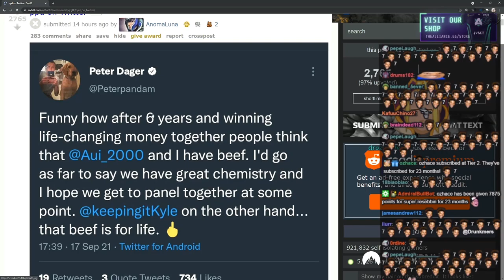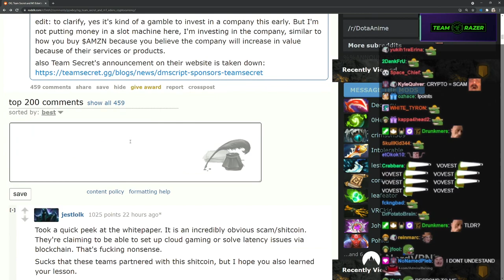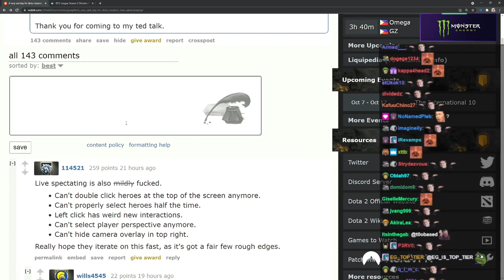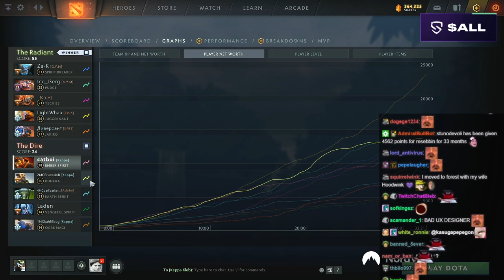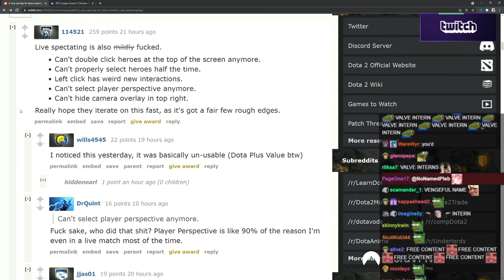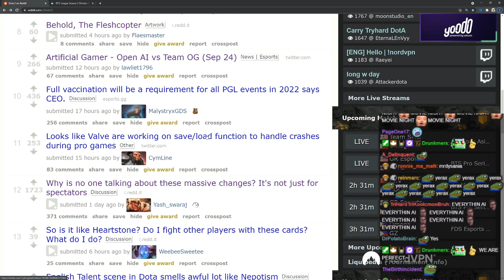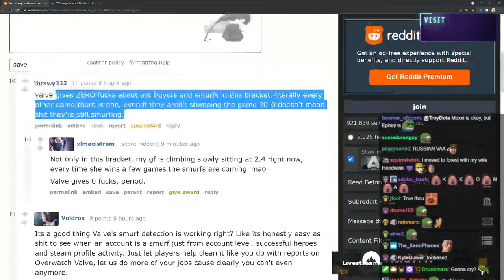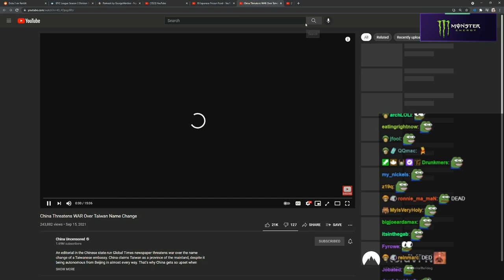Crypto Scams and Dota New UI Problems | LEDDIT Extras #7